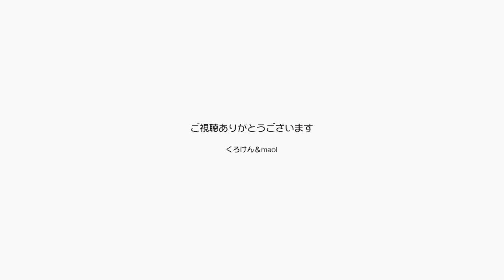ジャン＆ポン三寒四温に一喜一憂一日一善四苦八苦【Jean & Pont 3131】2023/2/20 保護猫ジャンけんポン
昨日は寒かったのに今日は暖かいね。
でも明後日はまた寒くなるって噂だよ。
地球が春になろうとして三寒四温っていう足掻きを見せてるんだね。
四苦八苦しながら一日一善しよう。